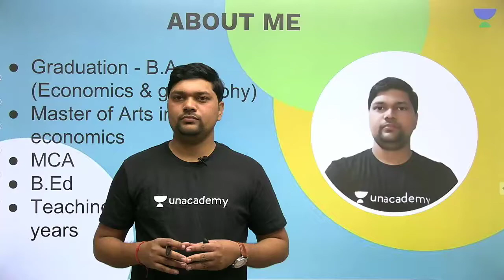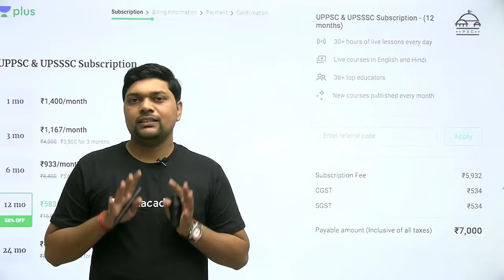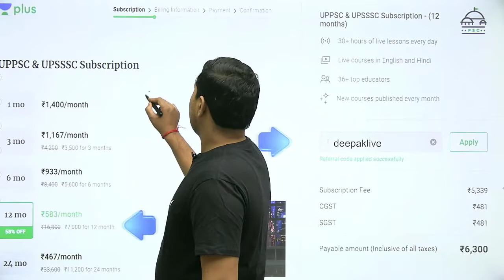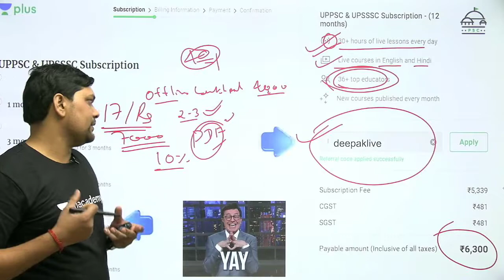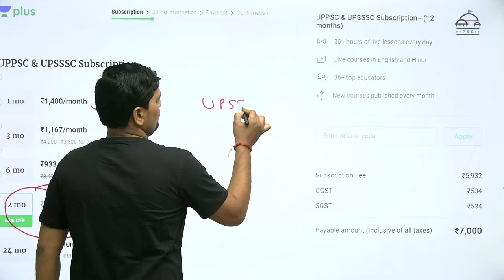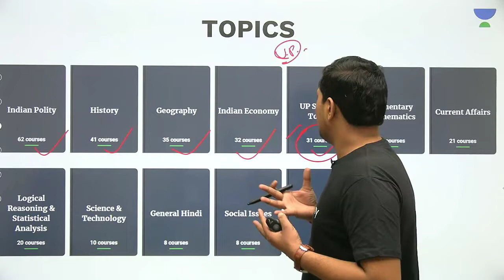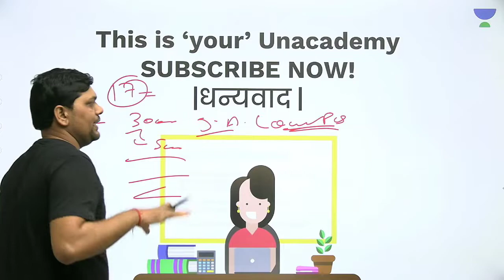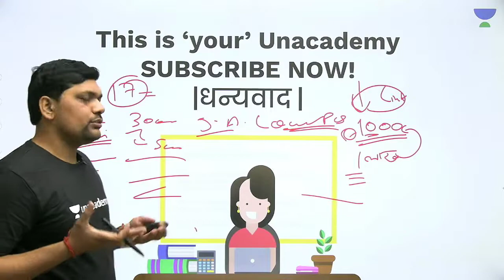UPSSSC | How to Buy Plus Subscription | Deepak Kumar Rai | Prelims | Mains | 2020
In this session Educator Deepak Kumar Rai will tell you how to buy Plus Subscription on Unacademy

Unacademy Plus Subscription Benefits:
1. Learn from your favorite teacher
2. Dedicated DOUBT sessions
3. One Subscription, Unlimited Access
4. Real-time interaction with Teachers
5. You can ask doubts in the live class
6. Download the videos & watch offline